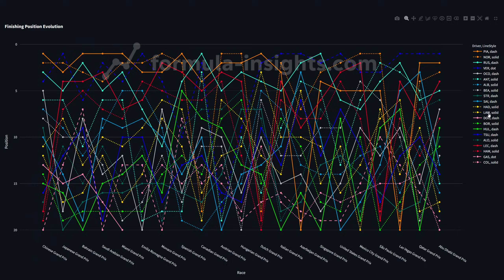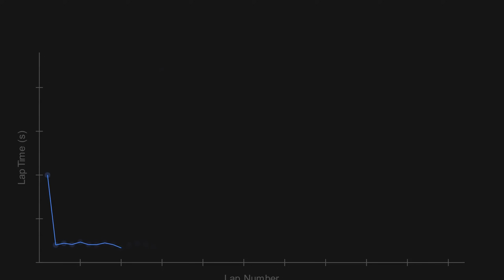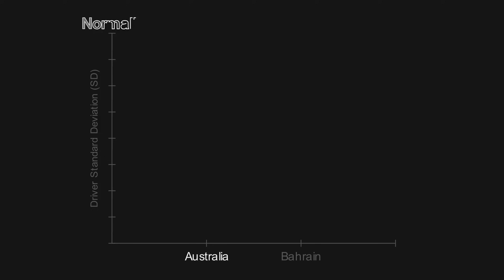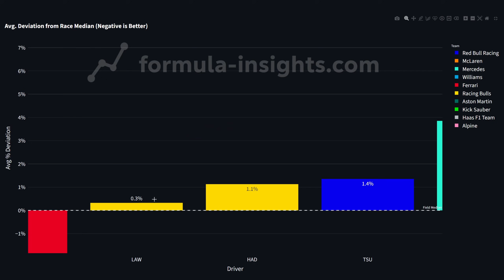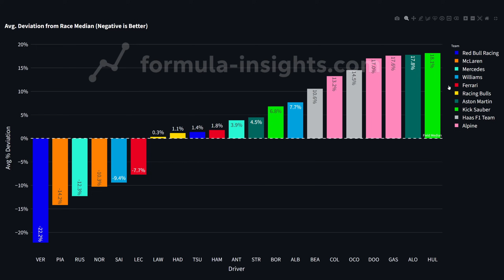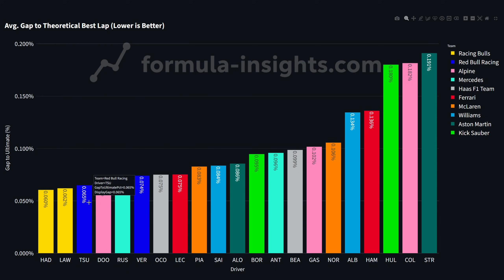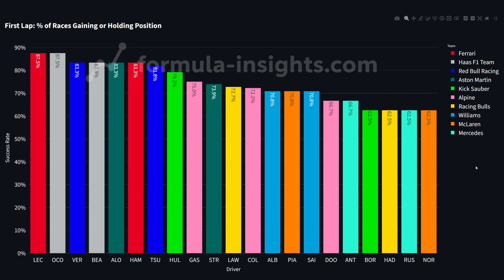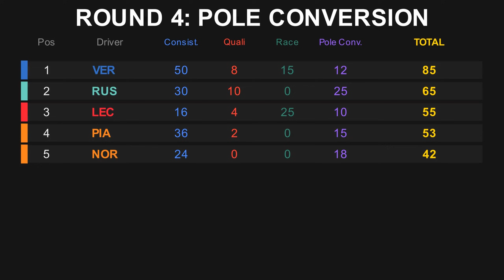I Analysed EVERY Lap of F1 in 2025 | Who Ranks Where?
I analysed EVERY Formula 1 lap completed in 2025, and here's what I found! From the most consistent, to best qualifier and racecraft - we'll unravel that Max Verstappan vs Lando Norris vs Oscar Piastri battle and much more!
See how Tsunoda compared to Verstappen, Hamilton to Leclerc, and which drivers truly went under the radar with an awesome 2025 season!

🔷Formula Insights Software Now Available in Early Access! 🔷

0:00 - Intro
0:20 - Average Finishing Position
0:42 - Finshing position consistency
1:42 - Lap Time Consistency Analysis
6:56 - Qualifying Analysis
8:36 - Racecraft
9:49 - Pole Conversion rate + Conclusion
10:50 - Outro

Max Verstappen, Lewis Hamilton, Lando Norris, Oscar Piastri, Charles Leclerc, George Russell, Red Bull, McLaren, Mercedes, Ferrari F1, Data Analysis